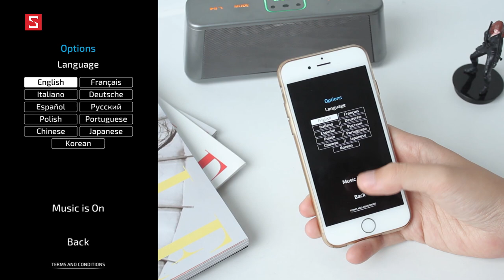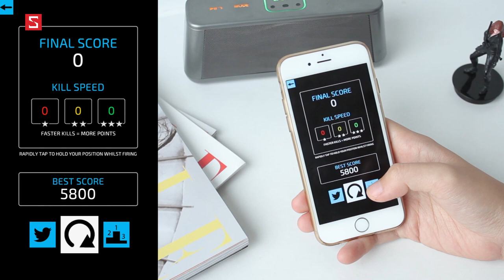Schannel - Game Super Arc Light: Đơn giản nhưng không hề nhàm chán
Giới thiệu PKTBALL: Tựa game đánh bóng vui vẻ, dễ ghiền
Game đua xe đối kháng mạo hiểm MMX Hill Climb: Đâu phải cứ phóng nhanh là thắng!

- Download game SUPER ARC LIGHT
- Link tải game SUPER ARC LIGHT
- game SUPER ARC LIGHT cho Android
- Review game SUPER ARC LIGHT
- Đánh giá game SUPER ARC LIGHT
- Giới thiệu game SUPER ARC LIGHT
- game SUPER ARC LIGHT hay cho Android
- game SUPER ARC LIGHT hay cho iOS
- SUPER ARC LIGHT.apk
- tai SUPER ARC LIGHT
- SUPER ARC LIGHT mien phi
- SUPER ARC LIGHT free